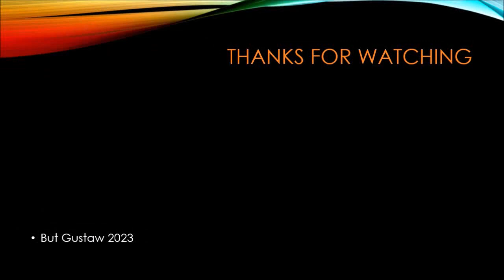shoeplay gAaic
Topics:
A new class of antibiotics discovered using artificial intelligence.
Two thousand mummified ram heads were discovered in Egypt.